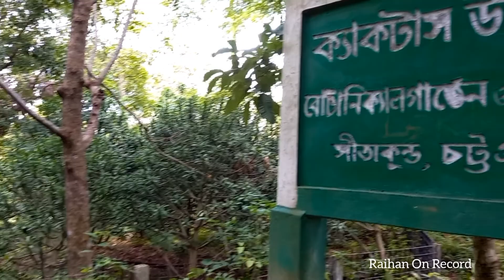সহস্রধারা ঝর্ণা, সীতাকুণ্ড, চট্টগ্রাম ।chittagong sitakunda Shahasradhara Waterfall.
চট্টগ্রামের সীতাকুণ্ড উপজেলার চন্দ্রনাথ রির্জাভ ফরেস্ট ব্লকের চিরসবুজ বনাঞ্চল সমৃদ্ধ সীতাকুণ্ড ইকোপার্কে সহস্রধারা ঝর্ণাটি অবস্থিত। ইকোপার্কটি চট্টগ্রাম শহর থেকে ৩৫ কি. মি. উত্তরে ঢাকা-চট্টগ্রাম মহাসড়ক এবং রেলপথের পূর্ব পাশে অবস্থিত।